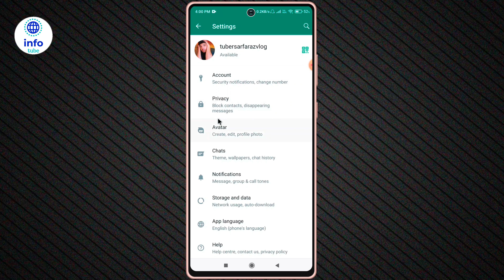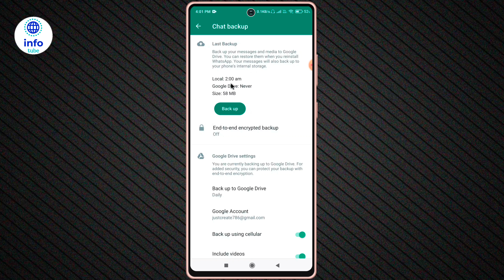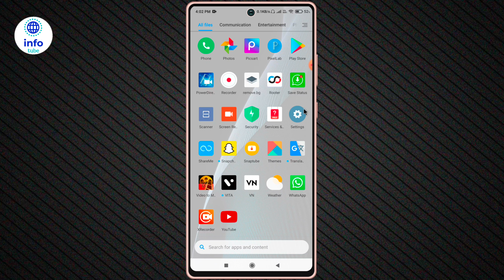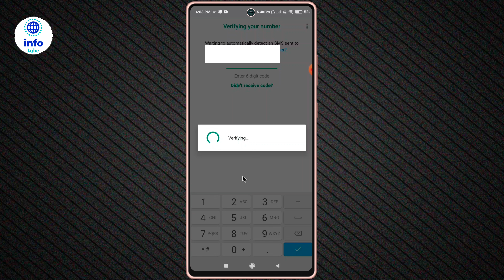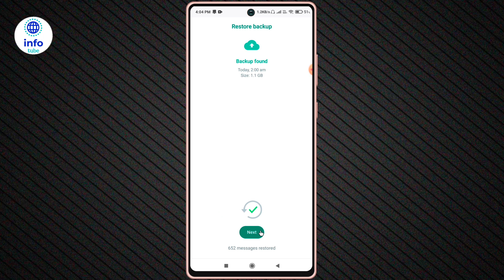whatsapp delete message wapas kaise laye | whatsapp ke delete msg wapas kaise laye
About :- dosto aajke video me apko batane wala hu whatsapp se delete message wapas kaise laye ummed karta hu apko yeah video pasand aayegi

Your query
whatsapp ke delete chat wapas kaise laye
whatsapp delete chat wapas kaise laye
whatsapp delete msg wapas kaise laye
whatsapp ki delete chat photo wapas kaise laye